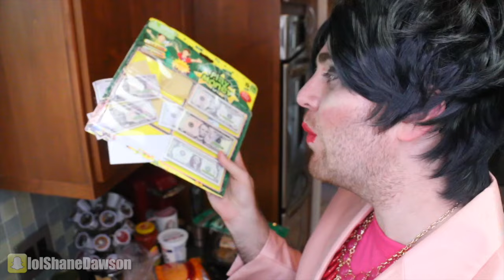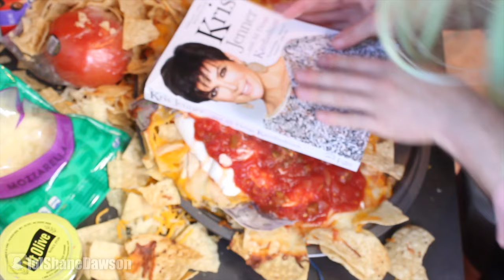KRIS JENNER COOKING SHOW! (Parody)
New Podcast Episode:
NEW (VIDEO) PODCAST with JILLIAN MICHAELS!

Music.ly - shanedawsonsucks
Vine - @shanedawson